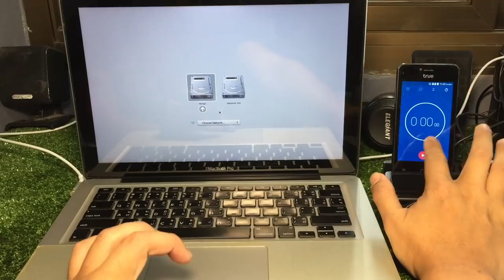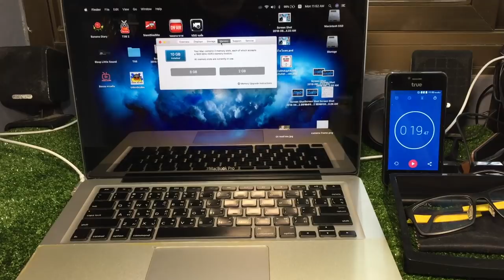พิสูจน์เปลี่ยน SDD Samsung 860 evo บน MacBookPro 2013 แรงขึ้นแค่ไหน by T3B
ชีวิตดี้ดี ขอพูดคำนี้เลย จาก Macbook เก่าๆ กลายเป็นคนละเครื่องเลยครับ อยากรู้เปลี่ยน SSD solid state drive Sumsung860 แล้วแรงแค่ไหนดู VDO นี้เลย

ของผม MacbookPro2012 เปลี่ยนปุ๊บเร็วหัวแตก